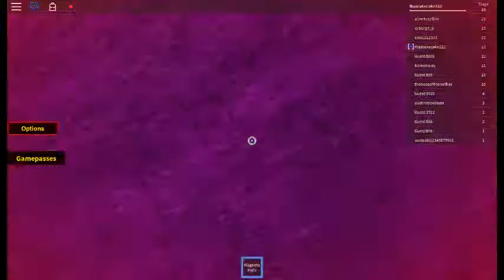roblox!!!!!!!!!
me playing roblox  like and sub for more. peachtree out!